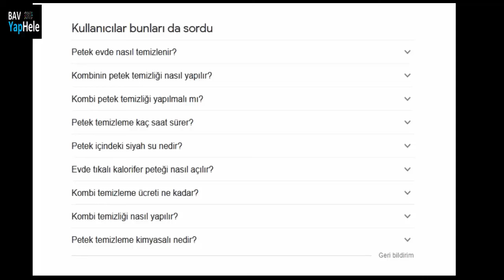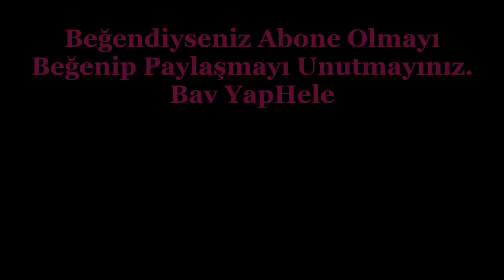Çamaşır, Bulaşık Makinesi Hortumu İle Petek Temizliği Nasıl Yapılır / Usta Çağırmadan, Para Harcama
Dünya'nın en kolay ve en bedava kalorifer, kombi petek temizleme, temizliği yöntemini arayanlar için çok süper bir teknik olan bulaşık makinesi, çamaşır makinesi vb. temiz su hortumu ile petek temizliğinin kralı nasıl yapılır. Hem bedava hem de istediğin kadar yap.

Bulaşık Makinesi Hortumu İle Petekleri Temizliyoruz / Bedava ve Çok Kolay / Benali Kolaylaştırır

Petek evde nasıl temizlenir
Kombinin petek temizliği nasıl yapılır
Kombi petek temizliği yapılmalı mı
Petek temizleme kaç saat sürer
Petek içindeki siyah su nedir
Evde tıkalı kalorifer peteği nasıl açılır
Kombi temizleme ücreti ne kadar
Kombi temizliği nasıl yapılır
Petek temizleme kimyasalı nedir
Petek temizliği kaç yılda bir yapılır
Kombi temizliği ne zaman yapılır
Petek temizliği neden gerekli
Petek temizliği ısıyı etkiler mi
Petek temizliğinde ev kirlenir mi
Peteklerin temizlenmesi gerektiğini nasıl anlarız
Kombi bakımı yapılmazsa ne olur
Kombi bakım ücreti kime ait
Evde petek temizliği nasıl yapılır(pratik ve kolay yöntem)
Evde petek temizliği nasıl yapılır
Petek temizliği
Kalorifer peteği temizleme aparatı
Kombi petek temizliği nasıl yapılır
Eski tip petek temizleme
Makinesiz petek temizliği nasıl yapılır
Petek temizleme fırçası
Kalorifer peteği nasıl temizlenir
Evde kalorifer peteği temizliği nasıl yapılmalı
Çamaşır makinesi hortumu ile petek temizliği
Bulaşık makinesi su hortumu nasıl takılır
Bulaşık makinesi su hortumu ek yapma
Bulaşık makinesi tahliye hortumu nasıl değiştirilir
Bulaşık makinesi gider hortumu su kaçırıyor
Bulaşık makinesi tahliye hortumu yüksekliği
Bulaşık makinesi su alma hortumu nasıl değiştirilir
Bulaşık makinesi temiz su hortumu nasıl bağlanır
Çamaşır makinesi temiz su hortumu nasıl takılır
Pratik ve kolay yöntem ile petek temizleme
Petek temizleme
Evde petek içi nasıl temizlenir
Petek arası toz temizliği
Petekleri sökmeden temizleme
Benali petek temizliği
Petek temizleme yöntemleri
Motorsuz petek temizleme
Tek hareket ile bütün kalorifer petek temizleme yöntemi , nasıl yapılır
Musluk ile harika kalorifer petek temizleme yöntemi, nasıl yapılır
Para vermeden en kolay şekilde kalorifer petek temizliği
Makinasız petek temizleme
Eski kalorifer petekleri nasıl temizlenir
...ile petek temizleme
Paslanmış petekler nasıl temizlenir
Peteklerin suyu tamamen nasıl boşaltılır
Kalorifer petekleri nasıl temizlenir forum
Çamaşır makinesi kortumu
Hortum ile etek temizleme
Çamaşır makinesi musluğu
Ücretsiz petek temizleme
Ücretsiz petek temizliği
Tek kuruş harcamadan
En kolay petek temizliği
En kolay petek temizleme yöntemi
Yeni petek temizleme yöntemi
Petek temizliği nasıl yapılmalı
Petek temizliği nasıl yapılır
Benali petek temizleme